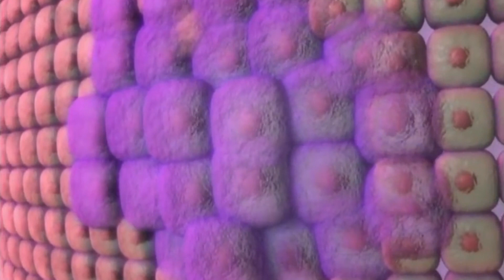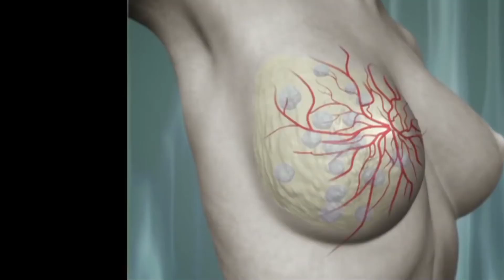El cáncer nunca estuvo en mis planes